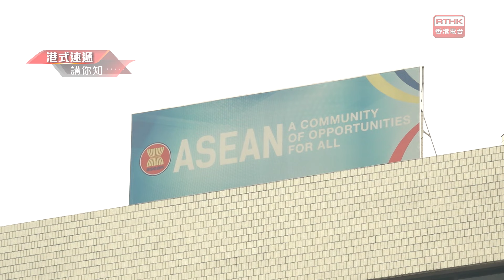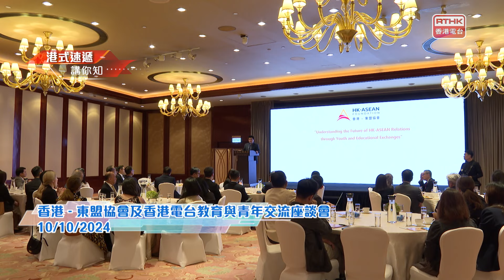凝聚香港 - 走進東盟，探討發展潛能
東盟擁有超過6.6億人口，年齡中位數為30.3歲，是一個充滿年輕活力的地區。香港-東盟協會與香港電台合作，製作英語節目《A New Look into ASEAN》(《走進東盟》)系列，一連5集，由主持人黃裕舜，每集訪問東盟成員國家的思想領袖、商界人士、政治家、學者，進行嚴謹而深入的對話，讓觀眾更了解這個亞洲新崛起力量。香港-東盟協會更特別舉行座談會，探討香港在中國與東盟之間的角色。